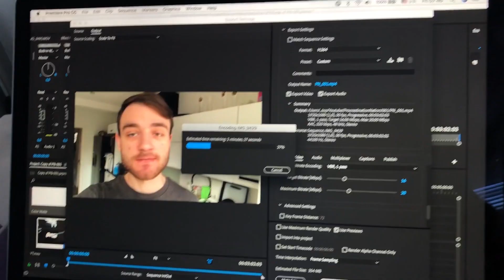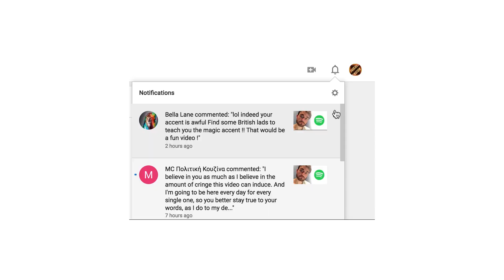How to deal with haters.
One of the hardest parts of this challenge is coming up with a story for every day. So today I wasn't paying any serious attention to the continuity.

Anyway, I hope that you enjoy this episode!